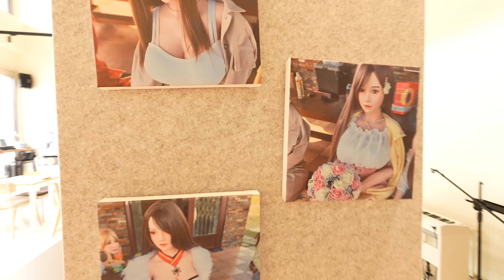最近火紅的 SONY ZV-E1全篇幅單眼相機 自拍日常VLOG 體驗分享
SONY ZV-E1